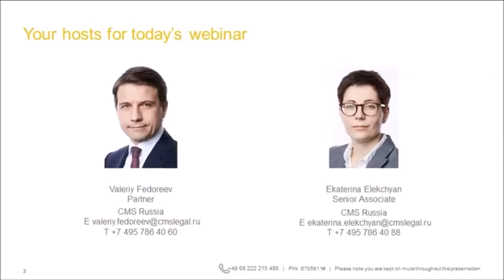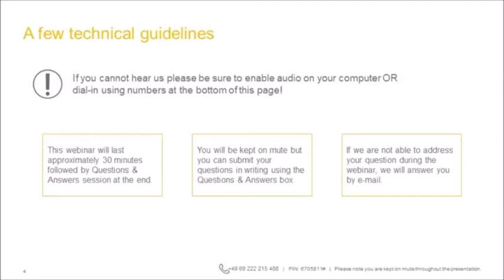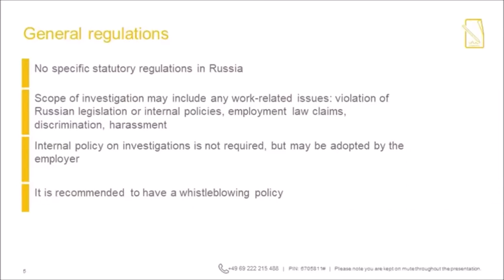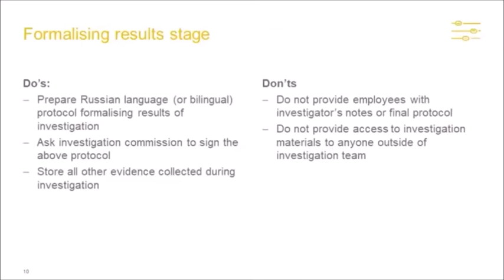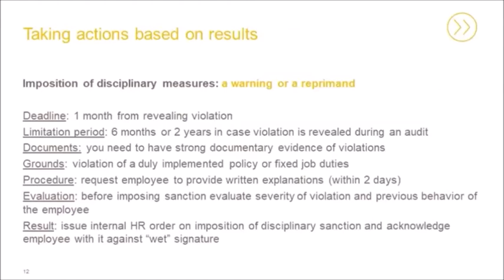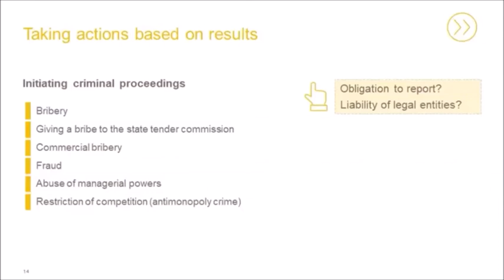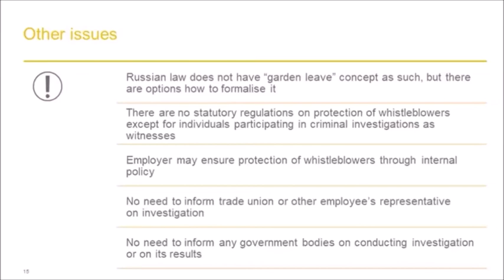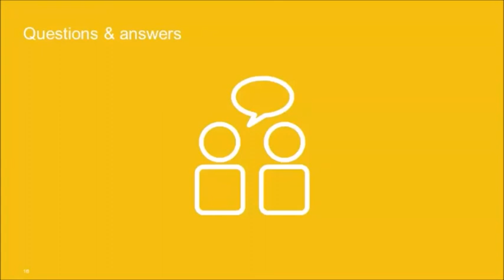Internal investigations in HR cases – best practices in Russia | CMS Russia webinar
Watch the recording of our webinar on Whistleblower Protection and Internal Investigations in Russia.

CMS Russia speakers: Valeriy Fedoreev and Ekaterina Elekchyan